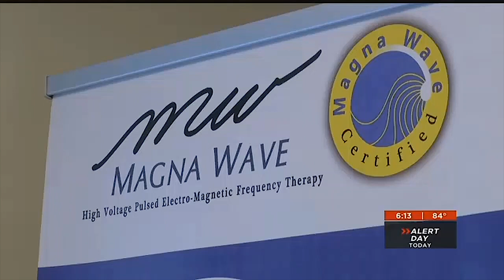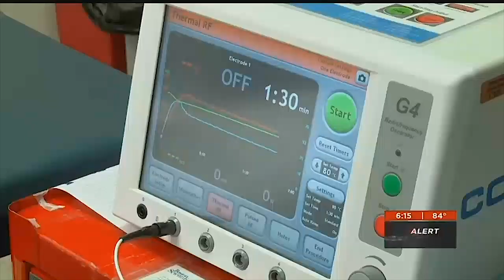MagnaWave Office Hours | August 21st, 2018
———Browse Topics Below———
01:56 Wave 3 news story
05:34 Crushing Cancer Conference
13:00 Medical Tourism
15:15 What they’re doing at Hope for Cancer
23:15 Hydro Wave, super oxygenated silver water
34:48 Cancer listed as a PEMF contraindication?